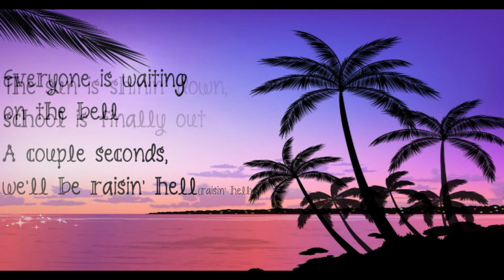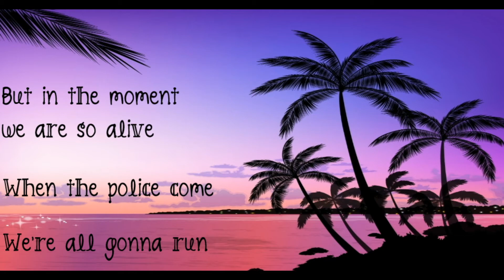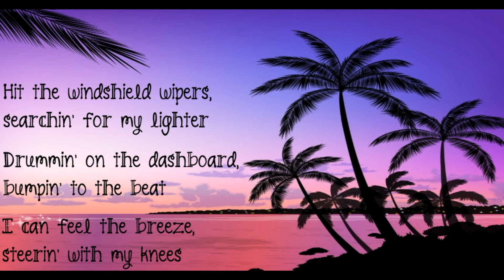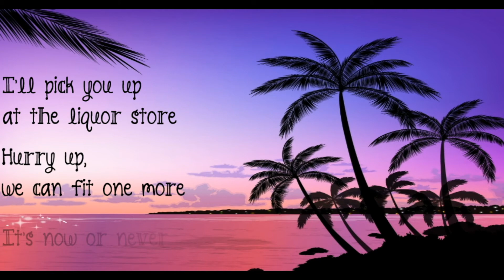Avril Lavigne/Bitchin' Summer/Lyrics